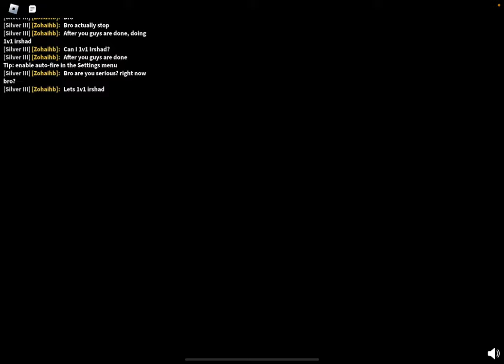Playing with Atef (Atef has bad quality on the mic)